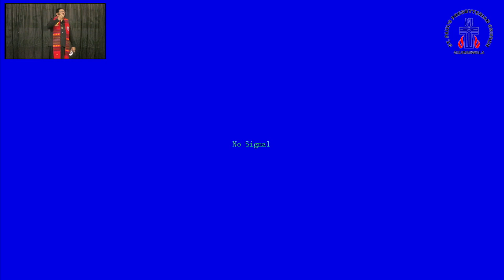صلیبی کلمات۔۔۔۔پہلا اور دوسرا کلمہ | By Rev. Sabir Gul | 29 Mar 2024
Also Like, Follow and Share our Facebook Page

For updates and live Sunday Services, Friday Prayer Meetings and Women Fellowship' Prayer Meetings.

St Paul's Presbyterian Church GRW
St Pauls Church Gujranwala
St Paul church grw
St paul church in gujranwala
st paul Presbyterian church gujranwala
st paul presyterian church grw
st paul's gujranwala
st paul gujranwala
st paul church gujranwala
st pauls church grw
st paul grw
sabir gul
rev. sabir gul
rev sabir gul
padri sabir gul
urdu sermon
pakistani sermon
masihi geet
new masihi geet
geet aur zaboor
punjabi zaboor
hindi sermon
hindi geet
prayer request
prayer in urdu
prayer in hindi
kalam e khuda
kalam e muqadas
pakistani church
urdu church